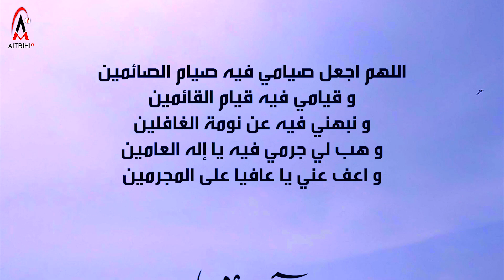AITBIHI | Quran - رمضان كريم و الحجر الصحي و خليك فدارك (تلاوة من الذكر الحكيم)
(اخر آيتين من سورة لقمان) تقبل الله منا و منكم صالح الأعمال
المؤثرات الصوتية:
Ambient Sounds - Debarup Travel & Films
6 - Thunder
18 - Water Lapping Wind

صوت:
خديجة
 المرجوا المشاركة في القناة و الضغط على زر الاعجاب و كذلك مشاركتها مع أصدقائكم
J'aime & Abonné & Partager
 شكرا للجميع
Thanks 4 All